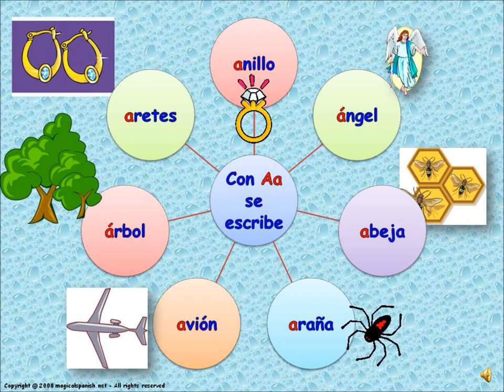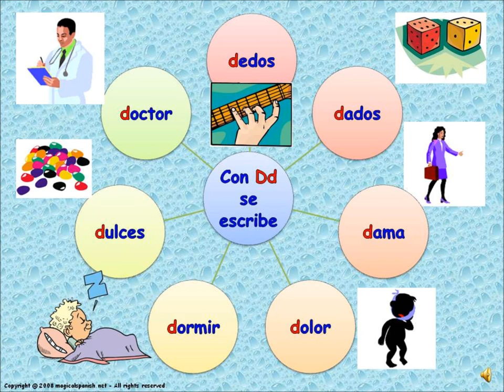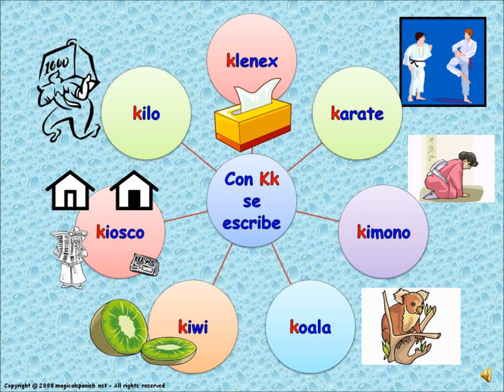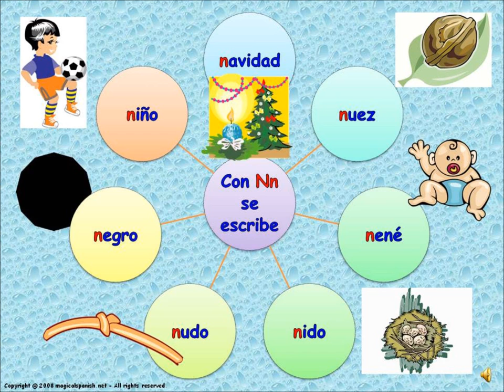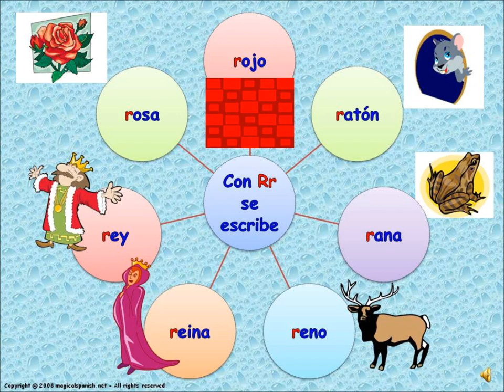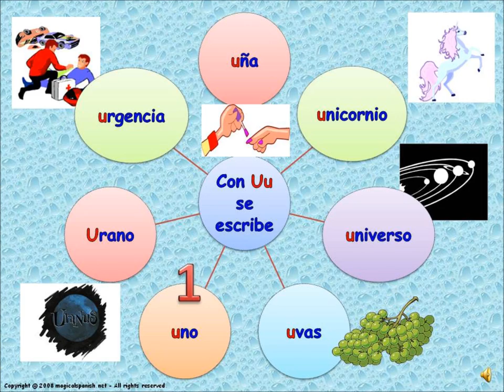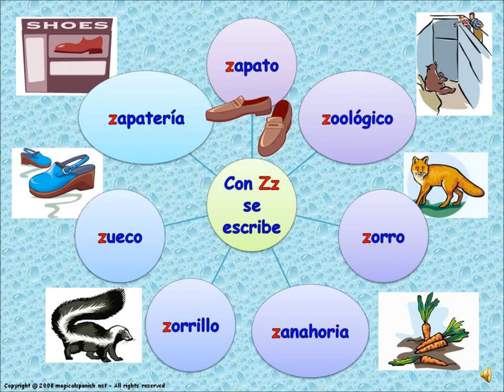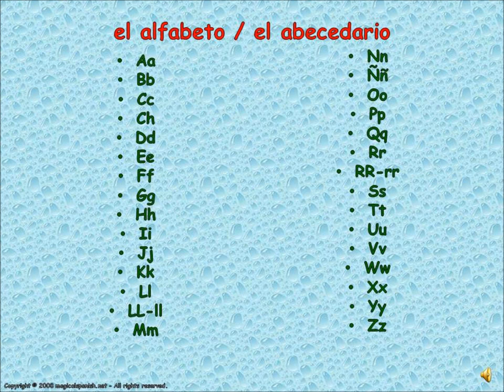The Spanish Alphabet / El alfabeto en español